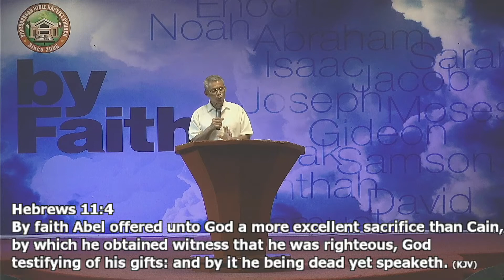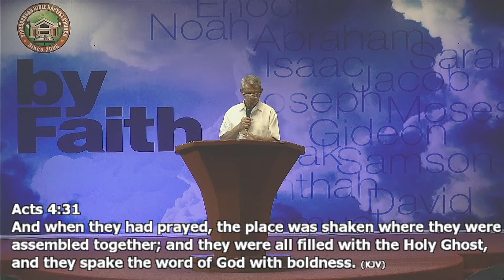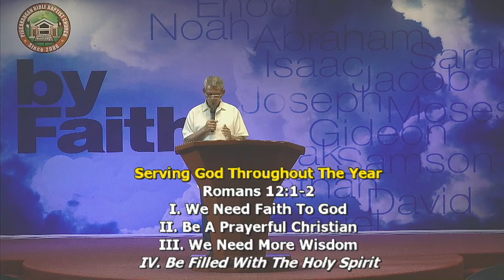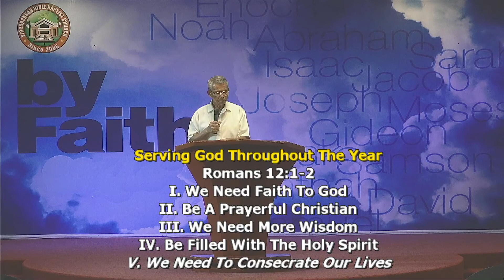Serving God Throughout The Year by Pastor Bernardo Calimpong May 21 2020